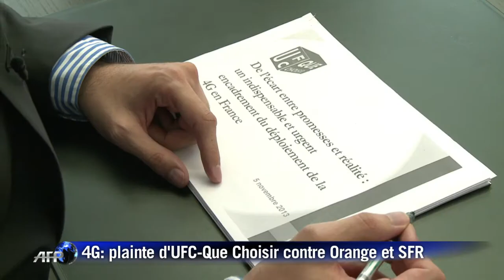Couverture 4G:UFC-Que Choisir porte plainte contre Orange et SFR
L'association de défense des consommateurs UFC-Que Choisir a annoncé le 5 novembre 2013 le dépôt d'une plainte pour pratiques commerciales trompeuses contre les opérateurs Orange et SFR, visant des promesses de performance non tenues, selon elle, de leur réseau mobile 4G à Paris. Durée: 01:03.